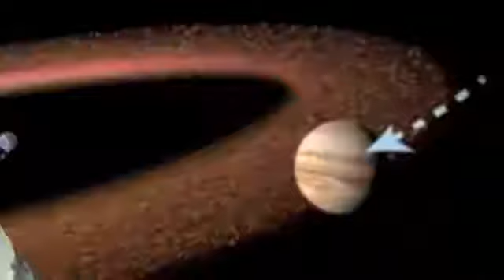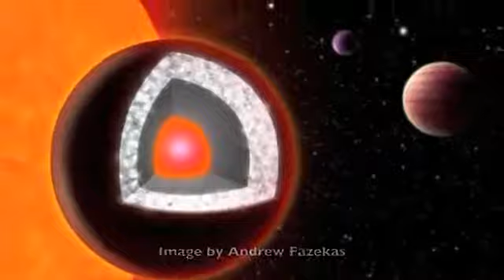Talk to an Astrobiologist - Dr. Rory Barnes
Dr. Rory Barnes is a research scientist in the Department of Astronomy and the Astrobiology Program at the University of Washington. He works with Victoria Meadows and her Virtual Planetary Lab exploring extrasolar planetary habitability with computer models.

Every first Tuesday of the month, SAGANet (saganet.org) hosts a program called "Talk to an Astrobiologist", where the public is invited to interact with a high-profile astrobiologist, who replies to questions on video. Each session lasts about an hour.